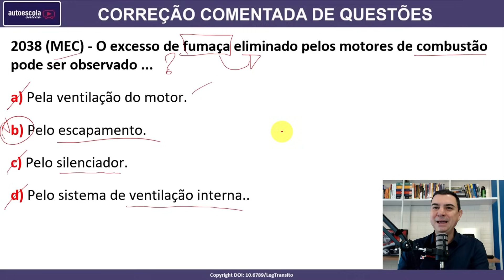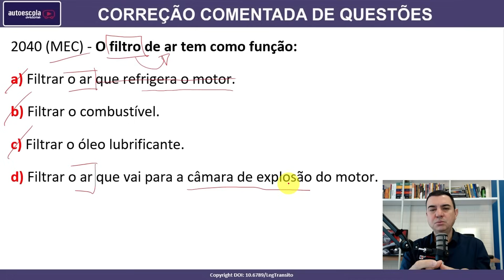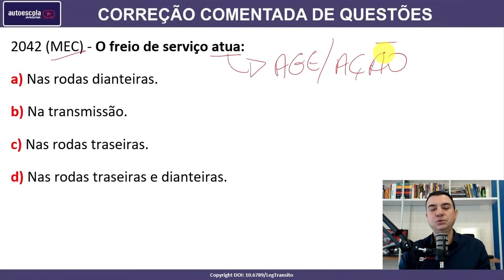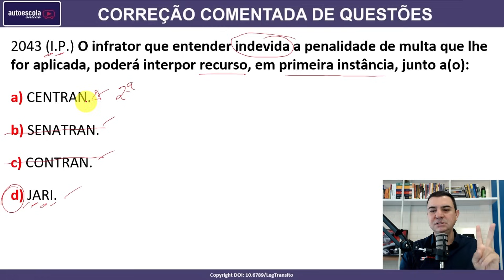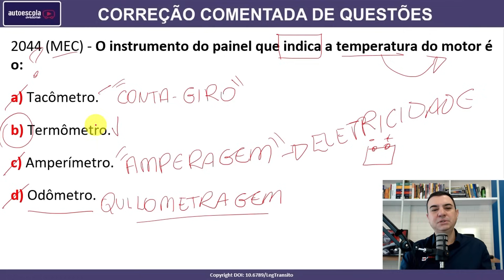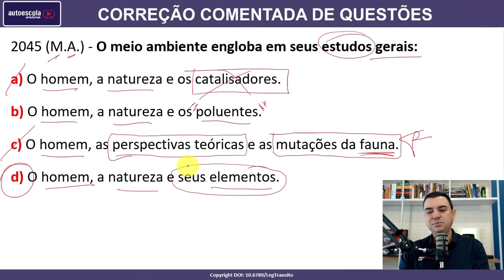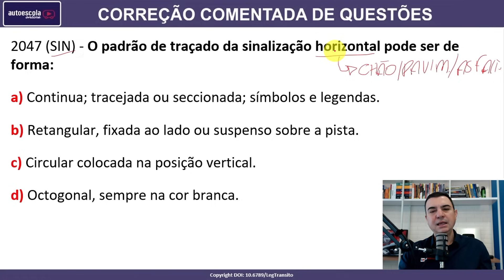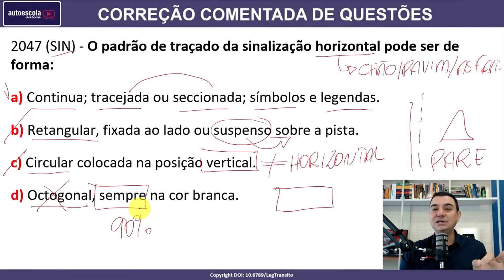SIMULADO DETRAN QUESTÕES 2023 - AULA 78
► Material Aprovação Legislação

1- Direção de Carro e Moto
2- Legislação de Trânsito
3- Direção Defensiva
4- Primeiros Socorros
5- Meio Ambiente e Cidadania
6- Mecânica Básica de Veículos